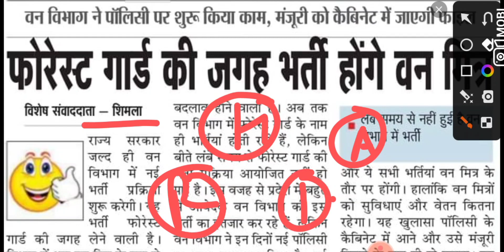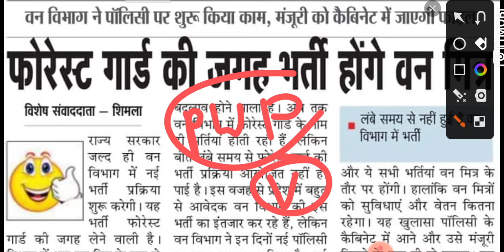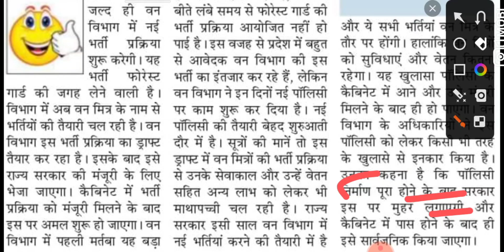वन मित्र || Himachal Pradesh || forest guard || new policy in hp || new post